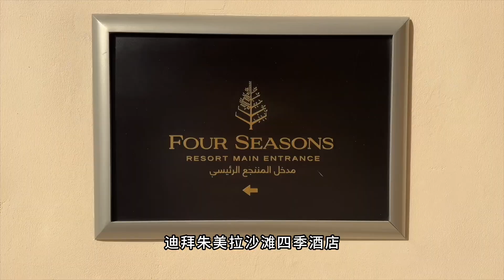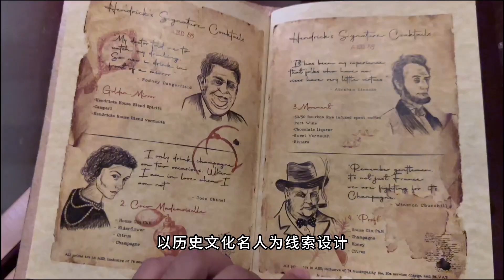迪拜卓美亚沙滩四季：几乎没有缺点的奢华度假酒店！｜Almost flawless ! Hotel tour of Four Seasons Resort Dubai at Jumeirah Beach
这是一家许多中国游客都不太了解的四季酒店，体验下来，不虚此行。